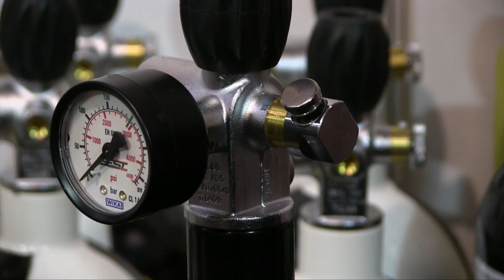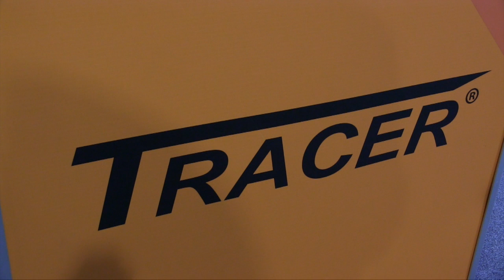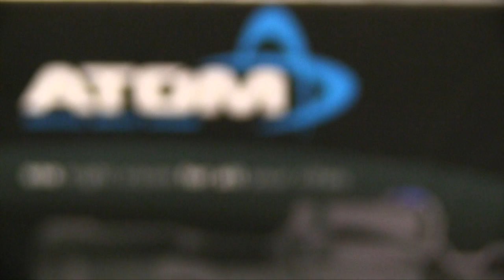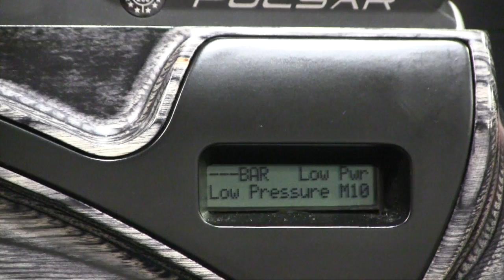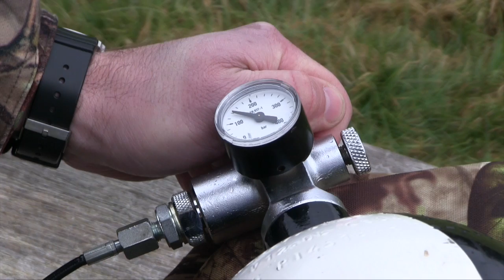The Airgun Show – roost shooting for pigeons, British Shooting Show and Air Arms S200 review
It’s a blustery day in the woods, but strong winds aren’t going to put paid to the pigeon shoot. Mat Manning reaches for his FAC-rated Daystate Mk4 to beat the breeze, and manages to bag a few pigeons at the roost despite the tough conditions.
We’ve also got a roundup of guns and gear from the British Shooting Show, and a review of the Air Arms S200 Sporter. Tune in to see how the diminutive PCP fared on our test range.
The Airgun Show goes out at 7.30pm every other Thursday, showcasing all things airgun. Tune in for in-the-field hunting action, gun tests, product reviews and the latest airgun news.